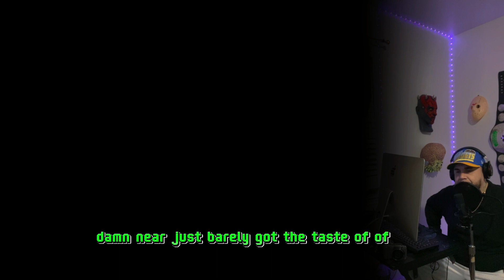Police provide updates on Savanah Soto case, pregnant teen found murdered & Boyfriend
For even older content from where I originated from or if you are curious about how my sound has evolved over the years (as all hip hop has), please check out my older Youtube page "Dex Da Major"

Add me on Band Lab: Dex Buffet

Add me on Dat Piff: Dex Da Major

Add me on Soundcloud: Dex Buffet